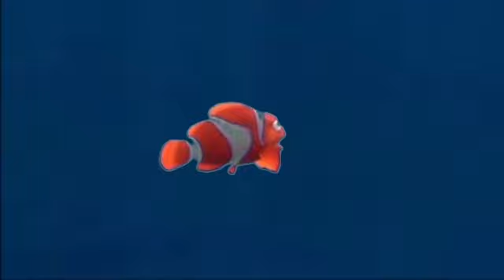The Mermaid Queen V Related Challenger final sneak peek Ariel decides to go after Chelsea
A final sneak peek of what’s to come in Mermaid Queen V Related Challenger, Ariel’s demons still haunt her and to prevent Chelsea from killing her and her loved ones as well as taking over the kingdom, she decides to go after her and strike first….

Ariel and Melody maskings-WovilettaNr2, Andrey universal alves, Green Screen Panda and Steven Poulard